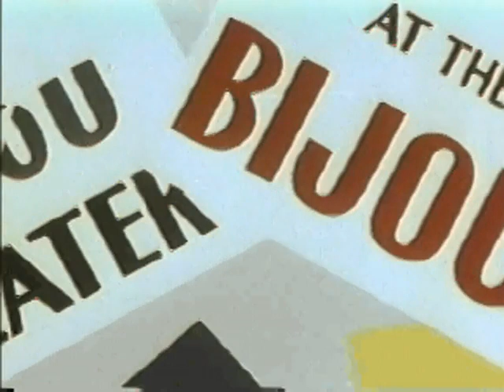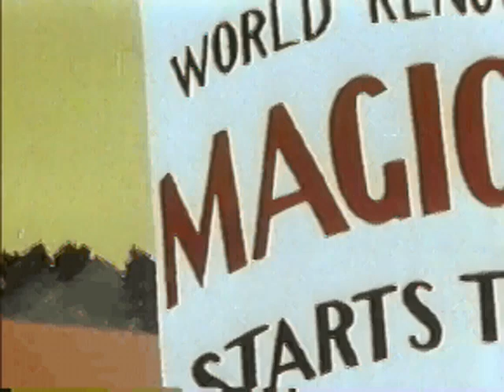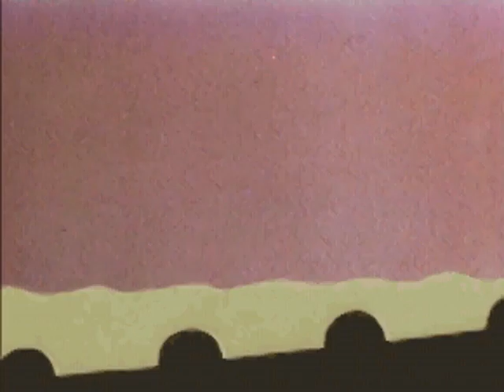Bugs Bunny in "Case of The Missing Hare" (1942) - Classic Looney Tunes Mystery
Join the iconic Bugs Bunny on a hare-raising adventure in "Case of The Missing Hare" (1942), a timeless animated short that blends comedy, suspense, and plenty of wacky hijinks! Directed by Chuck Jones, this Looney Tunes classic takes viewers on a whirlwind journey filled with laughs, thrills, and a whole lot of carrots.

In "Case of The Missing Hare," Bugs Bunny finds himself embroiled in a puzzling mystery when he discovers that his beloved carrots have mysteriously vanished. Determined to get to the bottom of the disappearance, Bugs sets out on a hare-brained investigation that leads him on a wild chase through a haunted house.

As Bugs Bunny navigates the twists and turns of the spooky mansion, viewers are treated to a spectacle of classic animation, clever sight gags, and unforgettable characters. From hidden passageways to ghostly encounters, "Case of The Missing Hare" is a rollercoaster ride of suspense and hilarity that will keep you guessing until the very end.

Join Bugs Bunny as he sleuths his way through the mystery of the missing carrots in "Case of The Missing Hare" – a classic animated masterpiece that will entertain audiences of all ages. Whether you're a lifelong fan of Bugs Bunny or discovering his adventures for the first time, this charming short is guaranteed to leave you laughing and cheering for more.

So grab some popcorn, gather the family, and get ready for a hare-raising good time with Bugs Bunny in "Case of The Missing Hare" – a timeless tale of mystery, mischief, and the power of carrots to save the day!